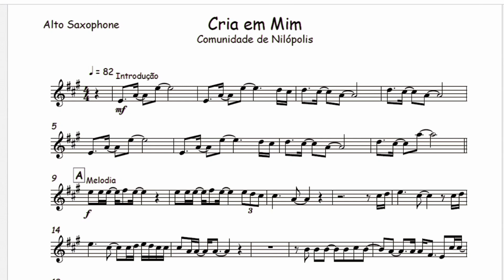Cria em Mim - Comunidade de Nilópolis 🎺Partitura Melódica Sax Alto, Sax Tenor, Sax Soprano, Flauta🎼